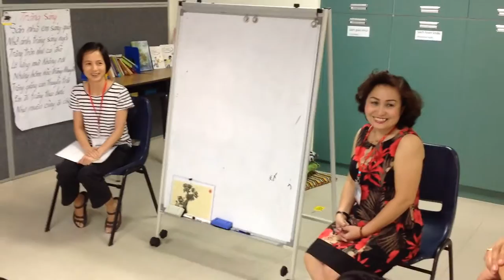Phương Ngữ Bắc